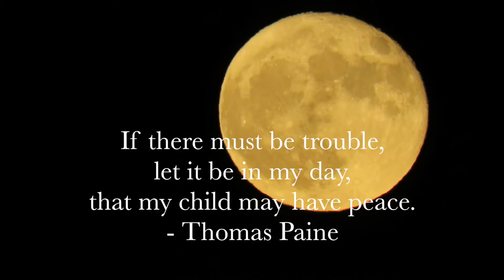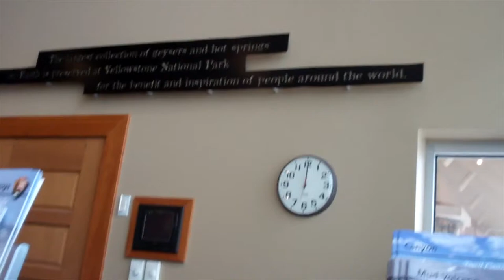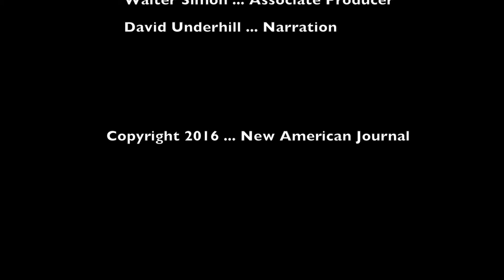A Journey West Trailer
If there must be trouble, let it be in my day, that my child may have peace.
- Thomas Paine

Restless and anticipating trouble … wanting to see more of the country before the election … journalist Glynn Wilson and artist Walter Simon set out from Alabama on a Journey West in the fall of 2016. Donald Trump was about to be elected president of the United States, and there was unrest in Cannonball, North Dakota.

Following the Lewis and Clark Trail up the Missouri River from St. Louis, the modern day explorers camped at Standing Rock with the Lakota Sioux Red Warriors, getting in tune with the Native American vision by seeing it up close on the ground.

Then after visiting the Crazy Horse Memorial in South Dakota, they made their way to Yellowstone to confront the corporate forces of commercialization and privatization in the 100th Anniversary of the National Park Service.

Interviewing rangers, volunteers and authors, they investigate relationships between the Park Service and private concessionaires, and environmental impacts of visitors on the landscape.

The 5,000 mile round trip took them through Utah to the Grand Canyon, and then back through the Navajo reservation to Las Vegas, New Mexico, home of the Longmire show on Netflix - then to Chaco Canyon and other historic sites, homes to long disappeared ancient civilizations.

This is a first rough draft trailer showing some of what happened on that trip. This new Corps of Rediscovery is raising money to tell this story in more depth in a three hour documentary.